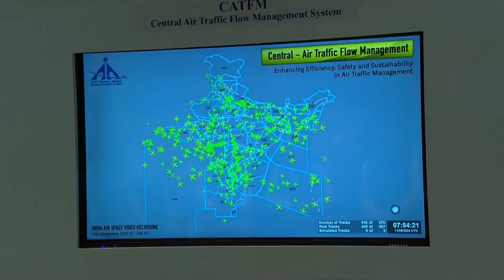pmmodi Modi at 2nd Asia Pacific Ministerial Conference on Civil Aviation ctsy pmoindia